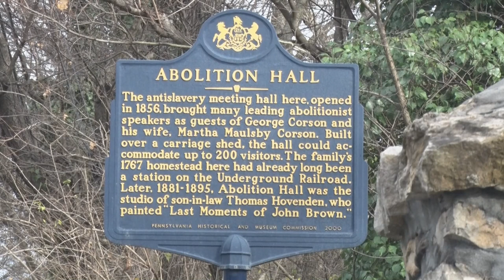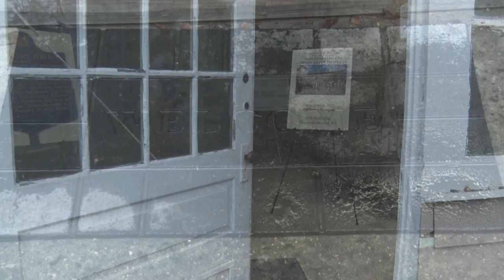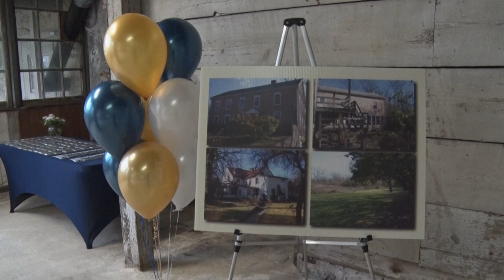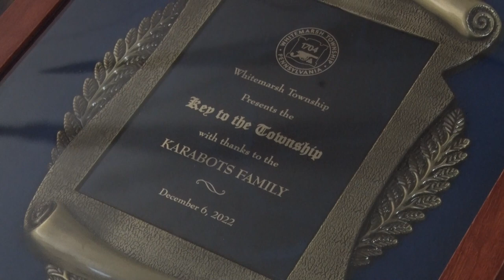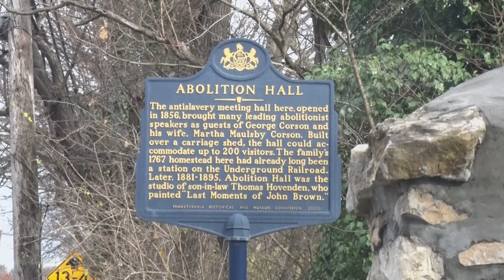Abolition Hall/Corson Tract Property Dedication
On December 6, 2022, local, state and federal elected officials representing the Whitemarsh Township area gathered at the historic Abolition Hall/Corson Tract Property to celebrate the recent purchase and preservation of the property by the Township, and the Nicholas and Athena Karabots Foundation. An important stop along the Underground Railroad before being converted into studio space by later heirs of the Corsons, the Abolition Hall property will become the new home of the Whitemarsh Art Center. A reception and self-guided tours followed the formal celebration.